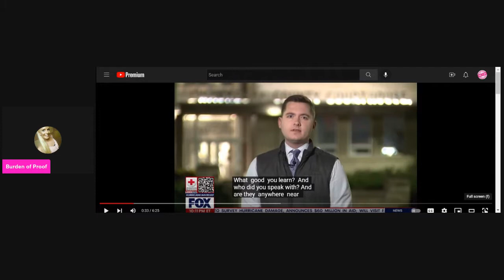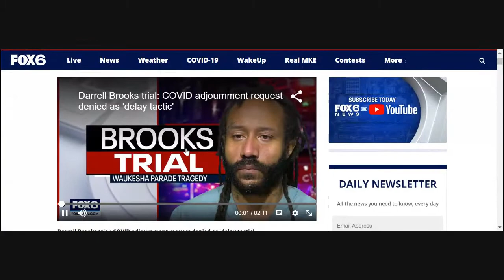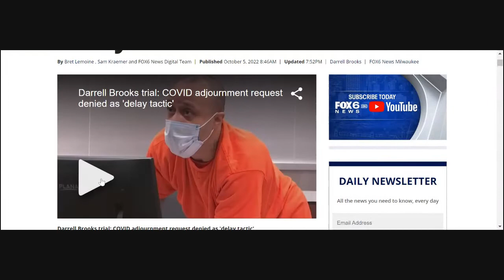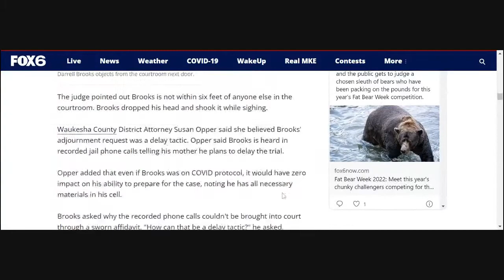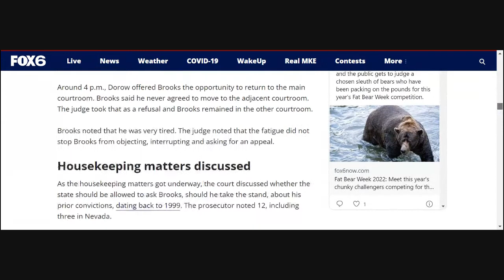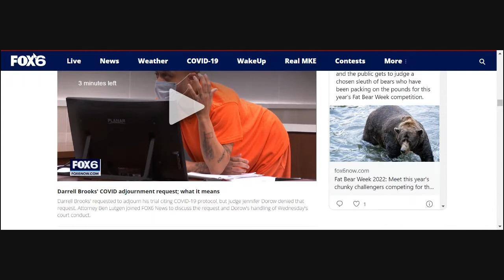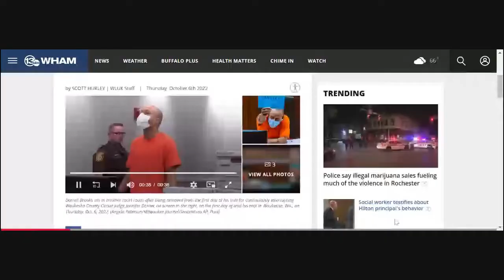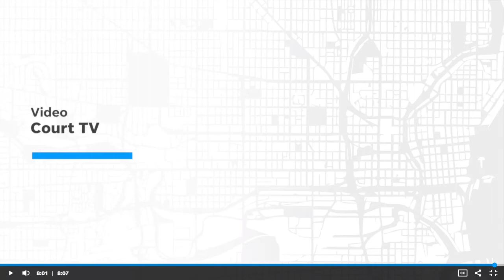Darrell Brooks Trial Updates - Waukesha Christmas Parade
Updates on Darrell Brooks as he begins his Trial.